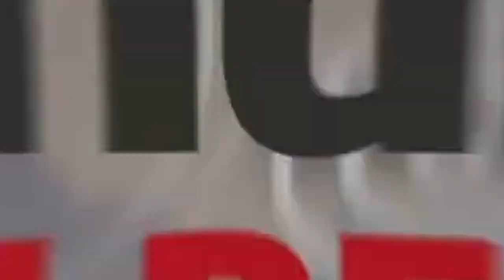Coronavirus en Perú: La Libertad alcanzó el 27% de población vacunada contra el covid-19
Arequipa: intensificarán vacuna contra el covid a menores de edad en centros educativos
Áncash: iniciarán campaña de vacunación con dosis de refuerzo a nivel regional
La Libertad: se alcanzó el 27% de población vacunada contra el covid-19